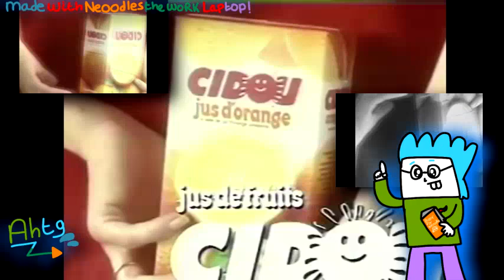Un Bisous C'est Cidou With My Voice Sparta Remix TheKantapapa Veg Custom